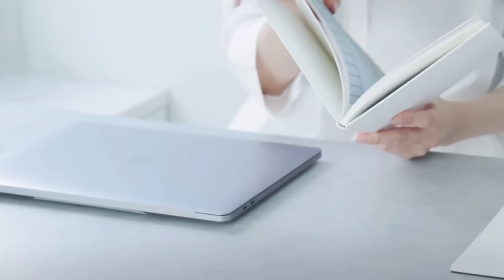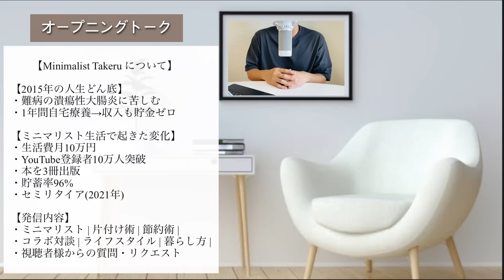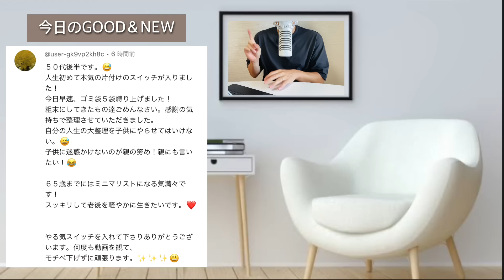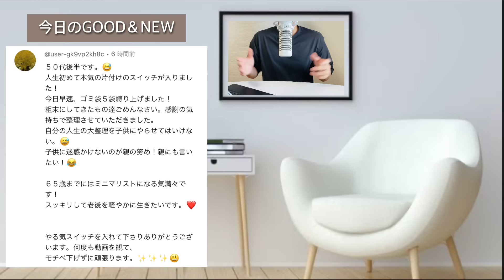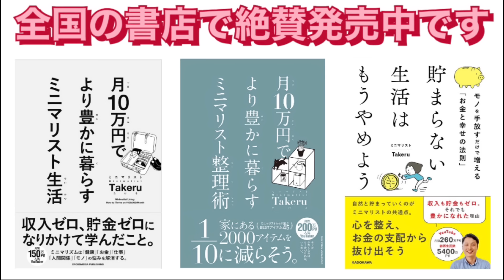実は逆だった！9割の人が知らない片付けの新常識14選 | 整理整頓 | 断捨離 | ミニマリスト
【動画の目次】
0:00オープニングトーク
2:04プロフィール
2:10 今日のGOOD & NEW
10:06本題：ミニマリストに悩み相談
47:44エンディングトーク

2015年、難病で無職になり、貯金ゼロ・借金生活の人生どん底から、所有物の99%を捨てて人生をリセット。ミニマリスト生活を始める。2017年12月YouTube活動を開始。ミニマリストの暮らし方や思考、持ち物、ルーティン、片付け術、家計管理、資産形成、時間術、暮らしの中での気づきなど、多くの「実例」や「実践的方法」を発信しています。